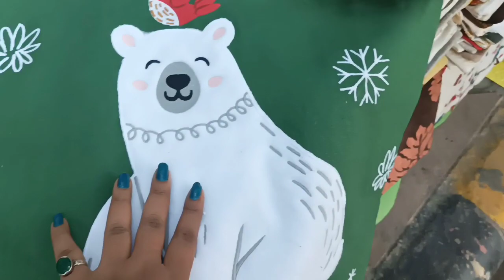Gujarati Lane Janpath Market Jewellery Nd Handmade Bags Collection😍 || Latest Festive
gujarati Lane Janpath Market Jewellery and  Handmade Bags collection..
latest Festive collection..

love u to all my YouTube family 😘